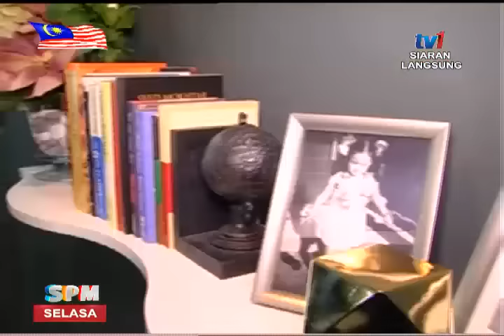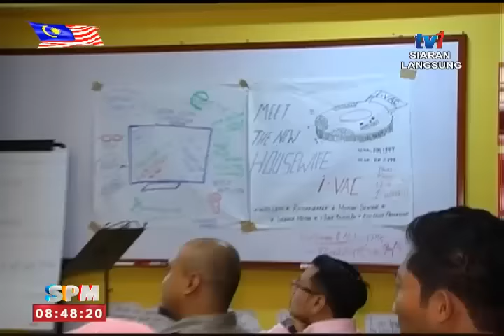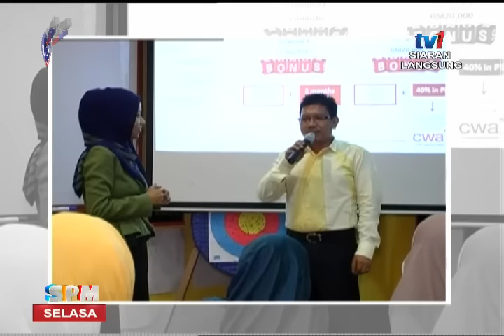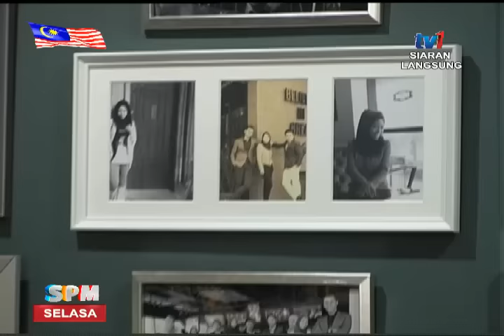# SPM – KERJAYA WANITA DALAM PERUNDINGAN KEWANGAN [25 OGOS 2015]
KERJAYA WANITA DALAM PERUNDINGAN KEWANGAN